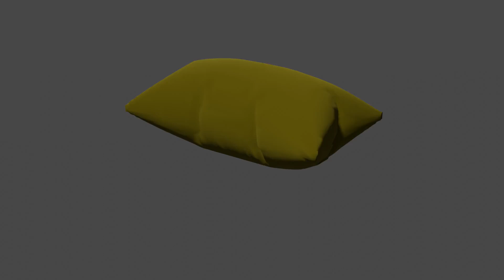pillow(part 1) | CGTrader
If you want to support me financially, you can send me

music taken from the youtube music library